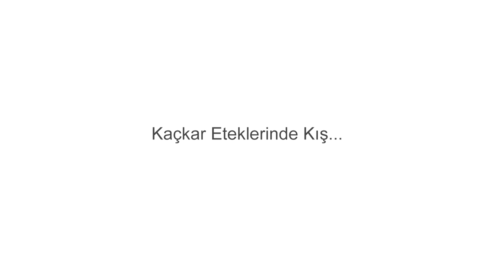Kaçkar Eteklerinde Kış